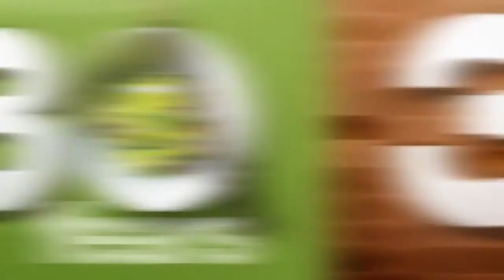30 Year Petrifilm